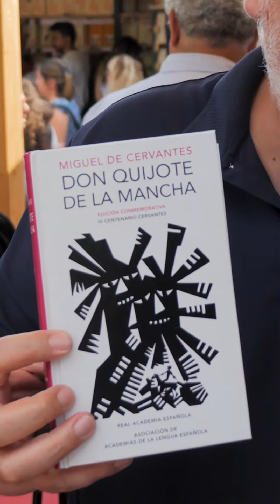Feira do Livro de Lisboa - Livros favoritos dos nossos autores (parte 4)